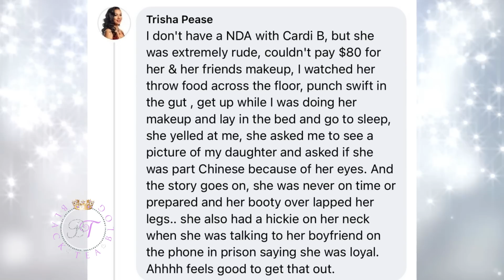Nicki Minaj lands "HUNGER GAMES" soundtrack | Cardi B EXPOSED by former MUA | Lil Kim EMBODIES MJ?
Nicki Minaj has landed yet another deal with the Hunger Games. Nicki Minaj will be on their soundtrack coming very soon!